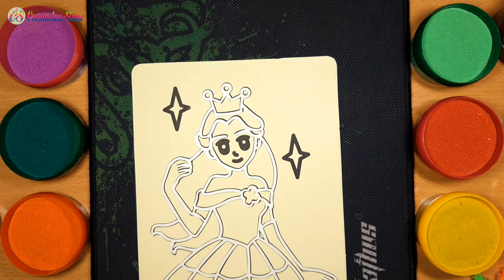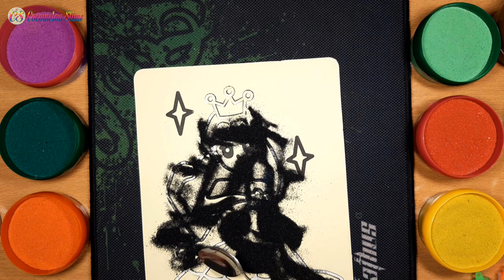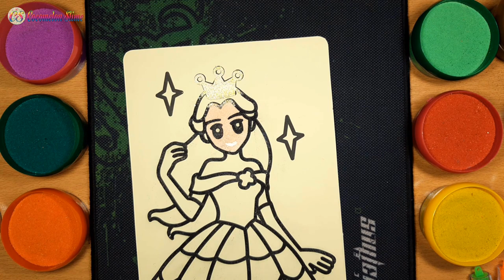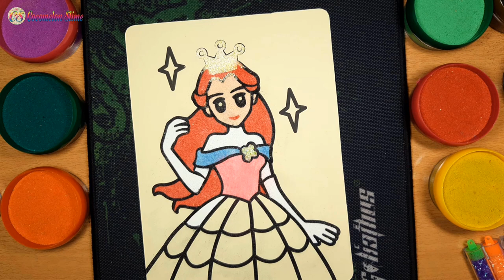Sand painting Rainbow Princess | Cocomelon Slime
❀ ❀ ❀ ❀ ❀HAPPY NEW YEAR 2021 ❀ ❀ ❀ ❀ ❀
❅❅❅❅❅ Have a nice day and see you again❅❅❅❅❅